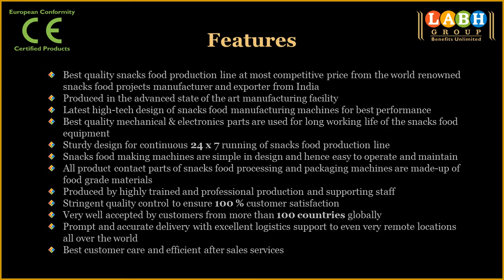Kurkure Production Equipment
Labh Group -- A leading manufacturer and exporter of best quality snacks food production line exporting to more than 100 countries worldwide.

Features

• Best quality snacks food production line at most competitive price from the world renowned snacks food projects manufacturer and exporter from India

• Latest high-tech design of snacks food manufacturing machines for best performance

• Sturdy design for continuous 24 x 7 running of snacks food production line

• Snacks food making machines are simple in design and hence easy to operate and maintain

• World class manufacturing facility with state of the art equipment to produce best high quality snacks food making machines

• Strong R & D department continuously trying to bring in new innovative ideas and concepts to supply most advanced snacks food plant & machineries to our global customers